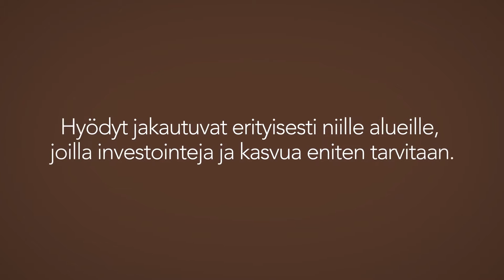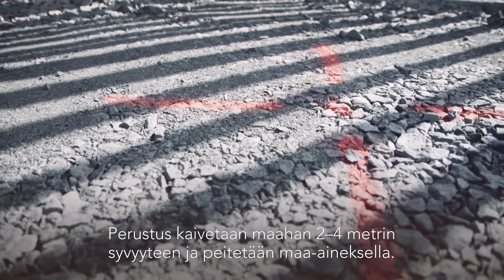Tuulipuiston rakentaminen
Taalerin Tuulitehtaat rakentavat merkittävän määrän tuulivoimaa Suomeen. Tuulipuiston rakentaminen on iso urakka, joka myös työllistää monia toimijoita ympäri Suomen.